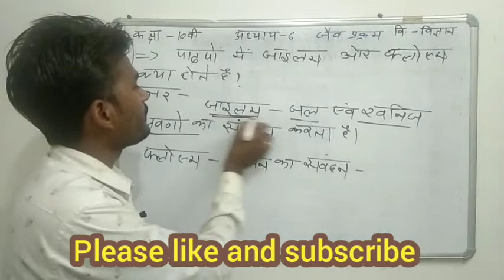जाइलम और फ्लोएम में अंतर स्पष्ट कीजिए। जाइलम और फ्लोएम के कार्य। xylum aur floyam kise kahate hain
नमस्कार ,,, कक्षा दसवीं विषय विज्ञान पाठ 6 जैव प्रक्रम
इस अध्याय का महत्वपूर्ण प्रश्न,,,
जाइलम और फ्लोएम में अंतर स्पष्ट कीजिए।
 जाइलम और फ्लोएम के कार्य।
xylum aur floyam kise kahate hain
जाइलम और फ्लोएम किसे कहते हैं
जाइलम और फ्लोएम क्या है
पादपों में संवहन उत्तक जाइलम और फ्लोएम
xylum aur floyam
samvahan uttak xylum aur floyam
jev prakram life process
जैव प्रक्रम